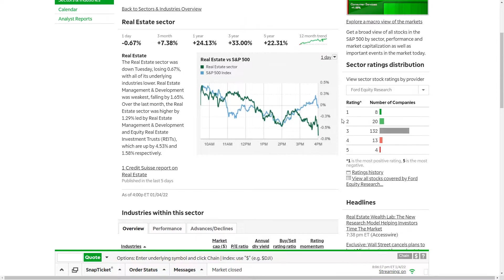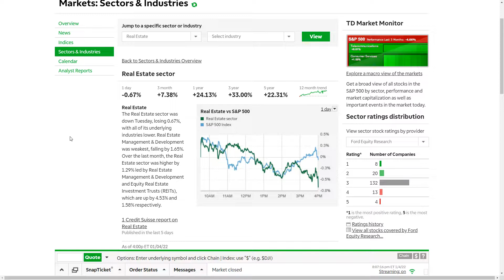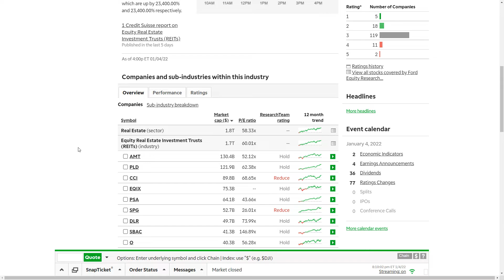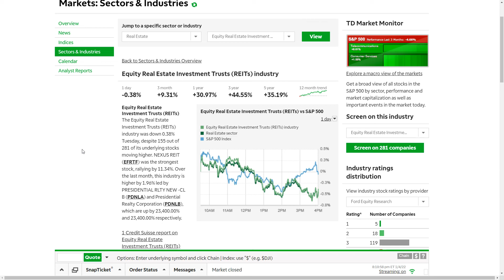Sell Real Estate Stocks in 2022?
With the Federal Reserve buying up mortgage backed securities in droves in 2020 and 2021, we saw significant increases in price. In 2022, with tapering already begun and the market pricing in 3 interest rate hikes, we can expect to see a slowdown in the price increases and a potential decline in real estate stocks.